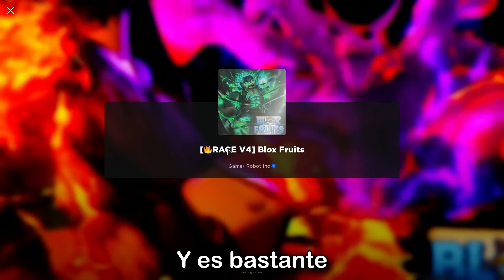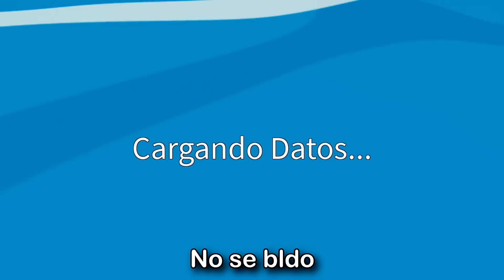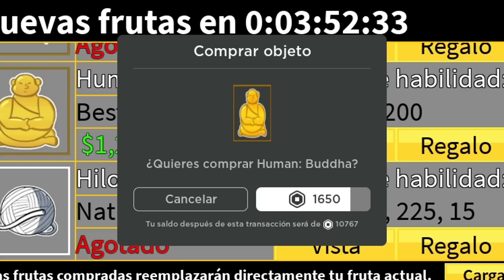LE REGALO LA MEJOR FRUTA A MI AMIGO EN BLOX FRUITS!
q onda bbtos, en este video de blox fruits voy a estar regalandole la buddha permanente a mi amigo, el anterior video llego a la meta de likes entonces se la tuve que regalar, espero que les guste el video los quiero!!